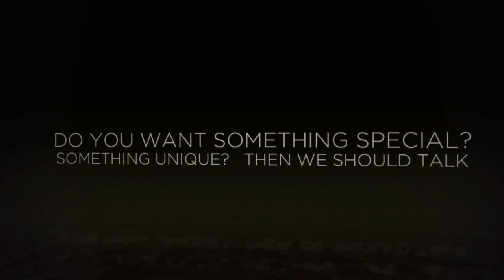David B Photography 2015 promo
Its Senior Picture Season in NE Indiana believe it or not the summer will be gone before you know it.  Don't wait to the last minute.